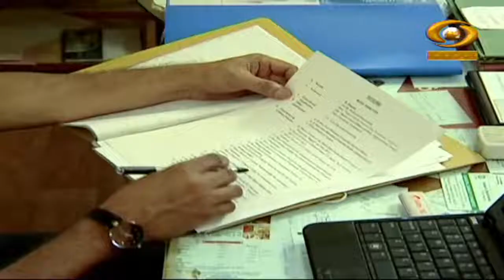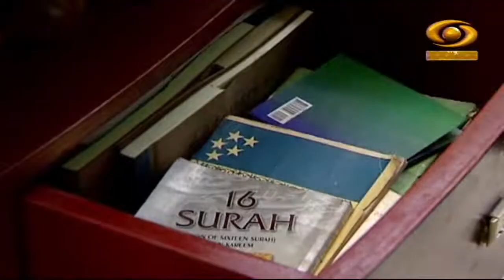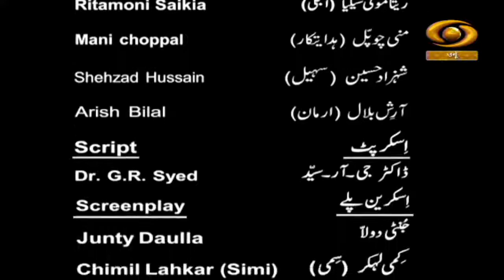Khawabon Ka Safar | ख़्वाबों को सफ़र | Episode-09 | DD Urdu | May 11, 2022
Our Fiction programme Khawabon Ka Safar on DD Urdu.